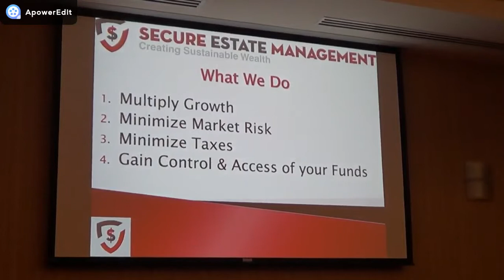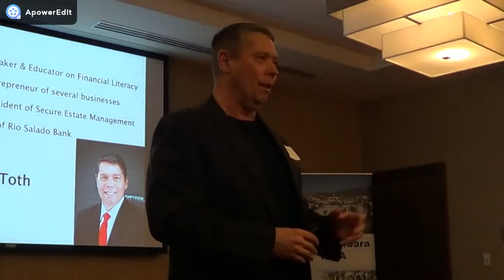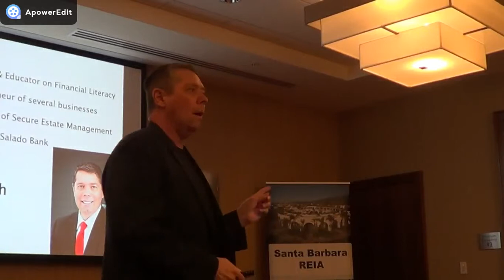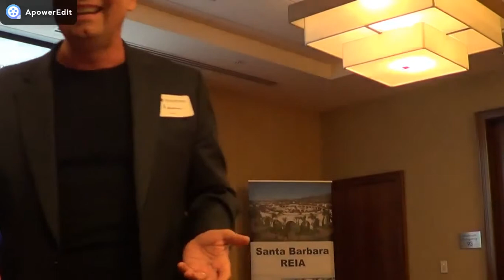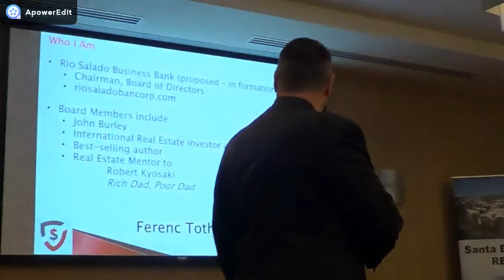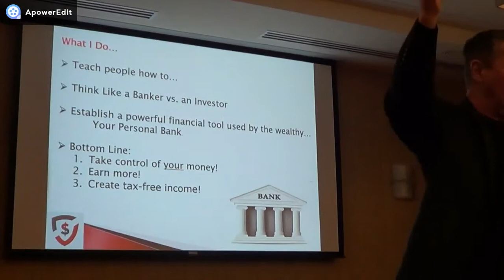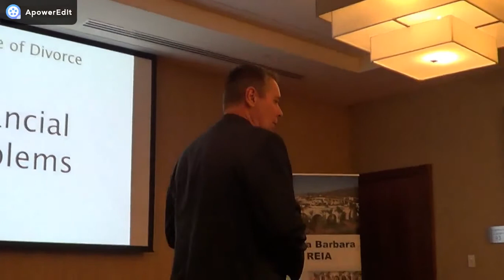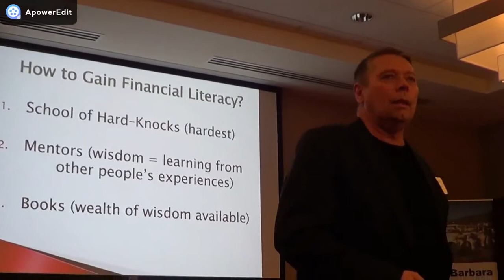SBREIA 2-23-19 Ferenc Toth 1 of 5 - Secure Estate Management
Fire the Bank and be the Bank!